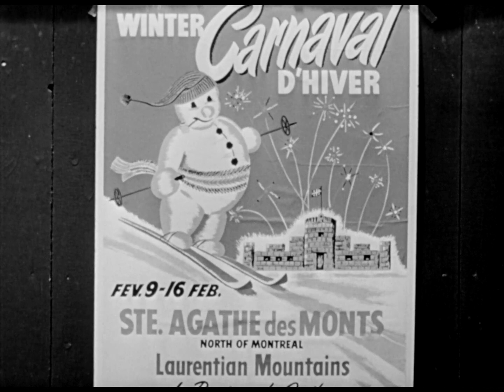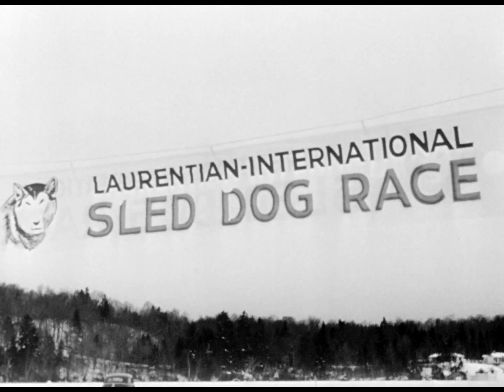Snow Fiesta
With the opening of its winter carnival, Ste-Agathe-des-Monts in Québec's Laurentian mountains becomes the centre for a variety of competitive winter sports. Parades and floats take over the streets of Ste-Agathe and the mayor gives the signal for the carnival to commence. It begins with ice skating for the children, followed by horse-drawn sled and sulky races, a three day International Dog Sled Race and downhill ski races.

Directed by Harry Foster - 1950 | 10 min